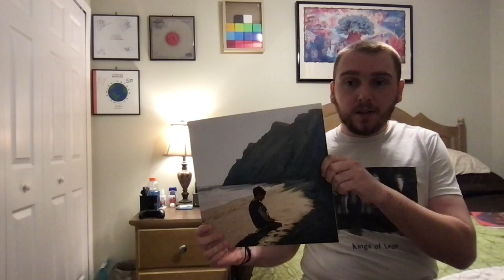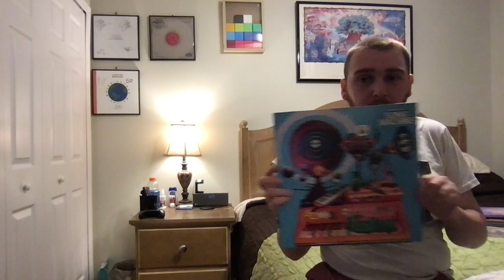BitBlogs 9: Top 30 Albums of 2020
In this video, I review and reveal my top 30 album picks of 2020!

The rights to “Rain On Me (Instrumental)” by Lady Gaga & Ariana Grande go to Lady Gaga, Stefani Germanotta, Ariana Grande, BloodPop®, Matthew Burns, Nija Charles, Rami Yacoub, Martin Joseph Léonard Bresso, Interscope Records and Streamline Records.

The rights to "Galactic Melt" by Com Truise go to Seth Haley and Ghostly Records.

The rights to "Watermelon Sugar (Instrumental)" by Harry Styles go to Harry Styles, Mitch Rowland, Thomas Hull, Tyler Johnson and Columbia Records.